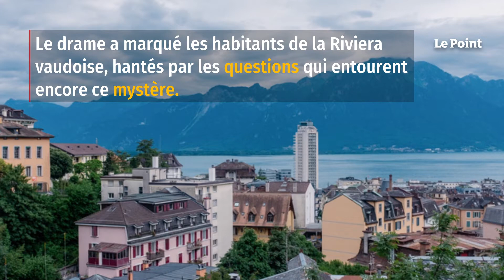Drame familial de Montreux – Le mystère de l’appartement 72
Jeudi 24 mars, vers 6 h 45, cinq membres d'une famille française (dont les deux enfants) sautaient du 7e étage d'un immeuble du centre-ville de Montreux (Suisse) pour aller s'écraser sur le bitume, 25 mètres plus bas. Seul le fils aîné, A., a survécu. Le drame a marqué les habitants de la Riviera vaudoise, hantés par les questions qui entourent encore ce mystère : pourquoi les David-Feraoun, des gens qui avaient de « bonnes situations », avaient fait de grandes études (père polytechnicien, mère orthodontiste et sœur ophtalmologue), pourquoi des parents qui semblaient soucieux du bien-être de leurs enfants ont-ils commis l'irréparable, en se tuant et en les tuant ?